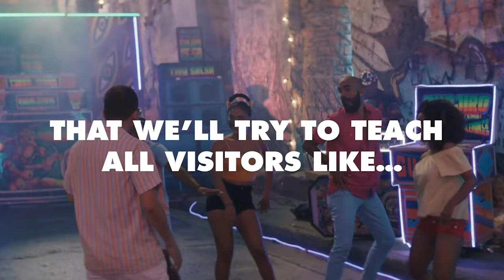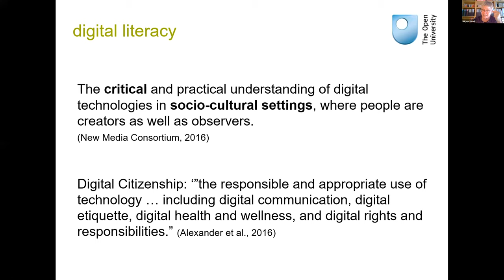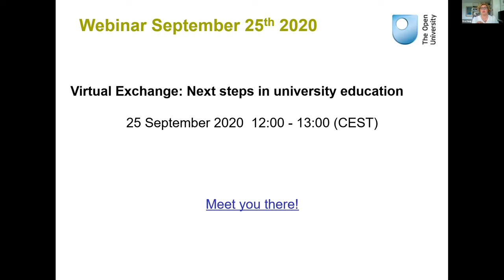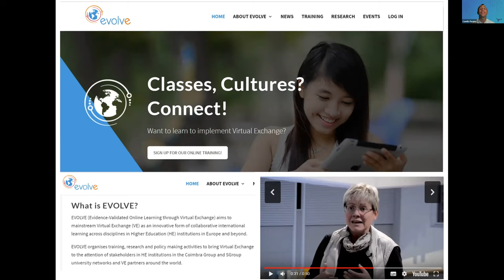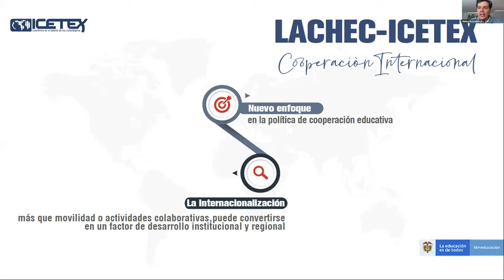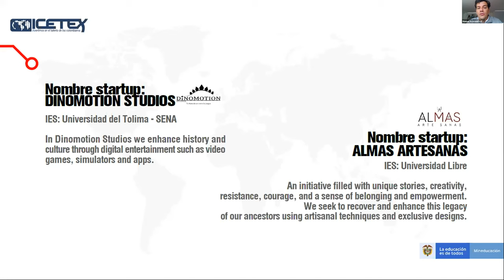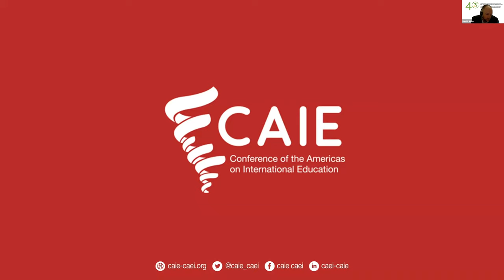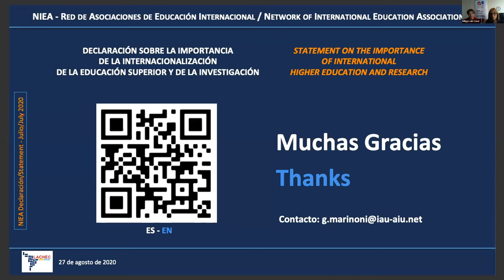Rethinking teaching, learning and asessment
Day 3: 27th of August